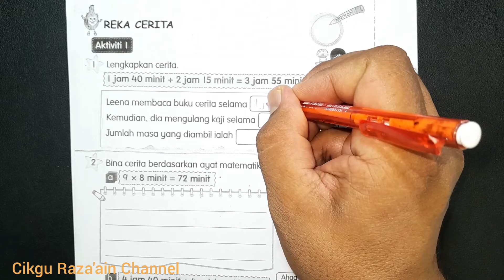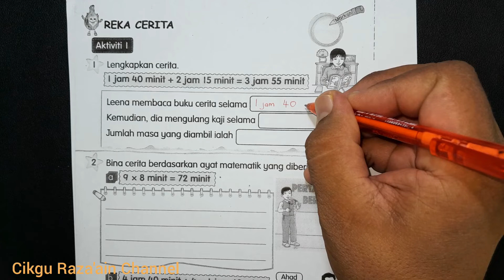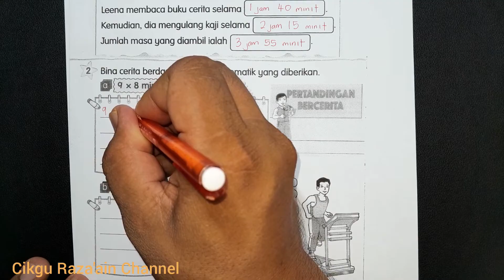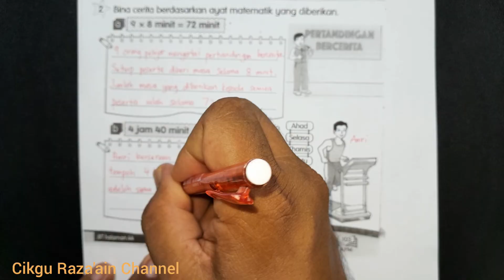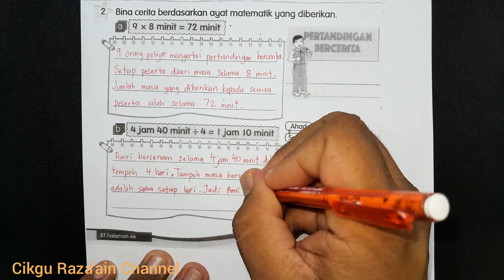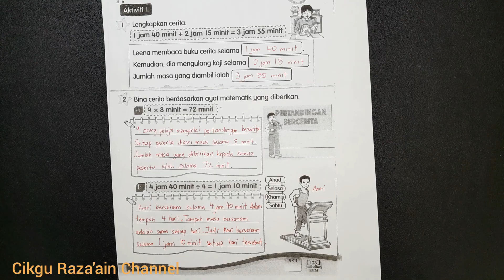Buku Aktiviti Matematik Tahun 3 Muka Surat 103 KPM